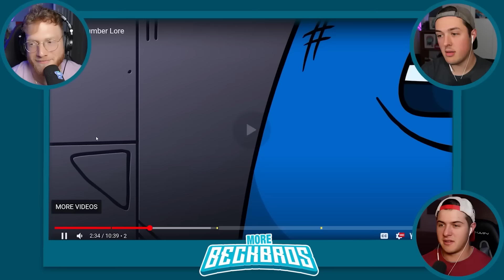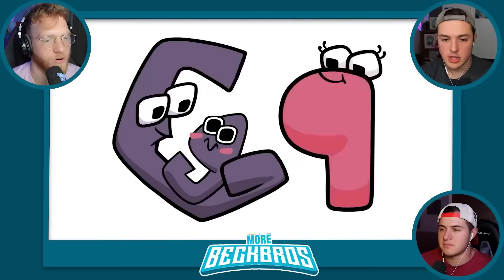BECKBROS React To ALL ALPHABET LORE